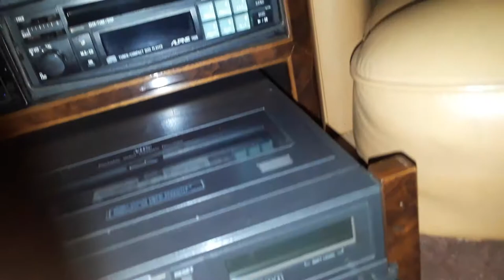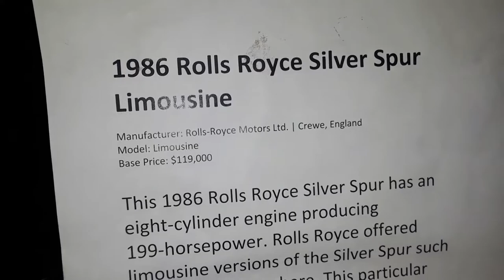Whitney Houston limo